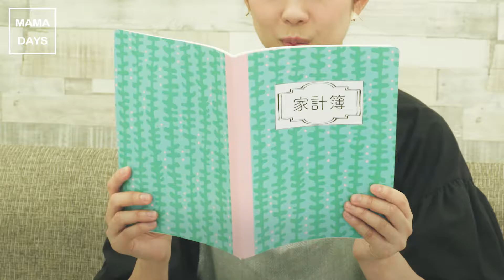家計が助かる！おトクがたくさん♪ポイント利用最強テク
ポイントをためるのは好きだけど、上手につかえてないかも…と思うママさんは多いですよね。

今回はdポイントを例にポイントを家計にフル活用しちゃう方法をご紹介します♪
とっても簡単なので、今日からすぐトクできちゃいます！

[presented by NTT docomo]

ドコモのdポイントについてもっと知りたい方はこちら♪

チャレンジしてくださったらコメント欄で教えてくださいね😉
みなさんの投稿、いつも楽しみに見ています🌼

①王道こまめ使い！
いつものお店でどんどん使って、レジで便利な裏ワザもご紹介♪

②どんどんたまる
スマホの月額料金１%が確実にポイントになっちゃう♪
さらには、10%もたまる上級テクや、合算テクもご紹介！

③あちこちで使える
街のお店でも、ネットのお店でも幅広く使えちゃう！
ママさんたちに人気のショップがいっぱいで嬉しい♪

④ポイント活用テク
たまってるポイントをフル活用できるテクを色々ご紹介！
知ったその日からトクできちゃいます♪

「いいね」と思ったらぜひ「シェア」お願いします♪